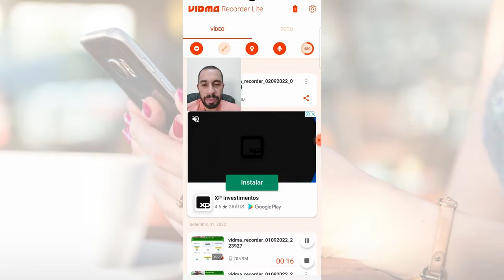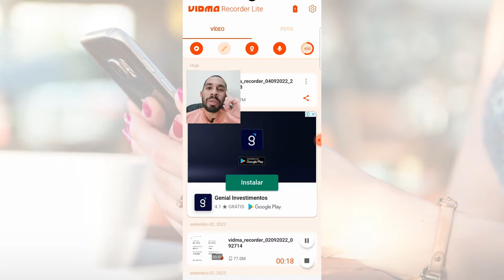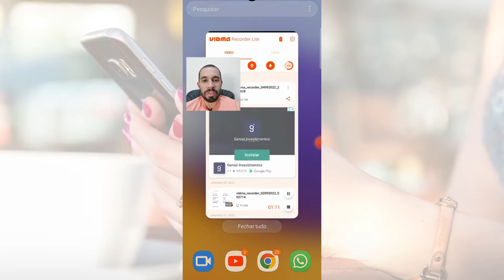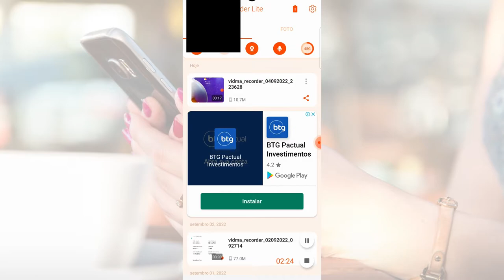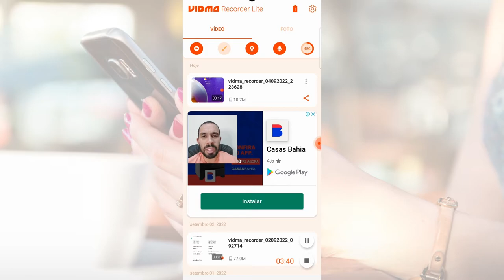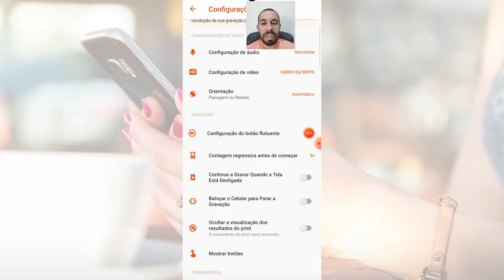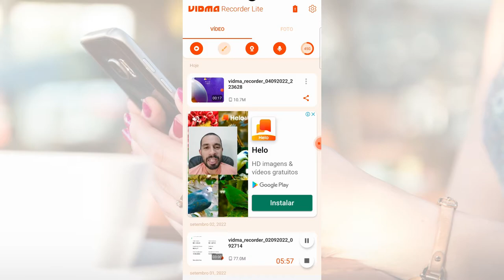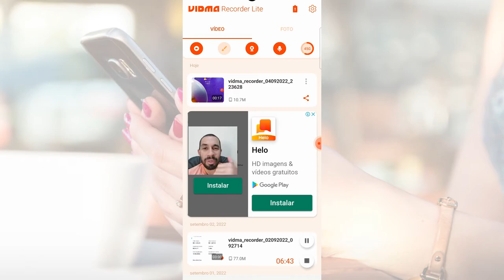Domine a Gravação de Tela no Celular: Guia Completo do Vidma Recorder!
Vidma Recorder – Aplicativo que grava a tela do celular, Como fazer?
Vamos Testar ?

NO CASO DO IOS, APÓS VERIFICAR PERCEBI QUE O IPHONE FAZ ISSO SOZINHO SEM NENHUMA NECESSIDADE DE APP.

Hoje vou mostrar como funciona o Vidma Recorder para gravar a tela do seu celular.
Hoje domine a gravação de tela do seu celular com o Guia completo do Vidma Recorder esse app para gravar a tela do celular

Ao longo do vídeo você vai ver:

- Como fazer gravações da tela do seu celular.
- Como gravar e utilizar a câmera frontal do seu celular simultaneamente
- Como gravar e fazer marcações no meio da gravação
- Como salvar a gravação como vídeo no formato MP4
- Como salvar a gravação como GIF

00:00 - Intro
00:17 - Início
03:36 - Ficha Técnica
03:40 - Vidma
10:26 - Veredito
12:54 - Final
14:16 - Inscrição